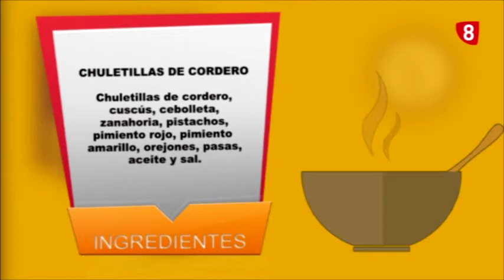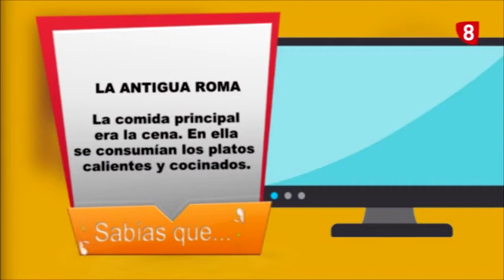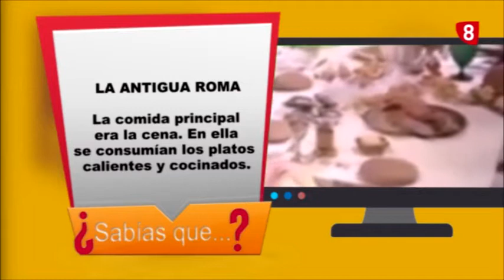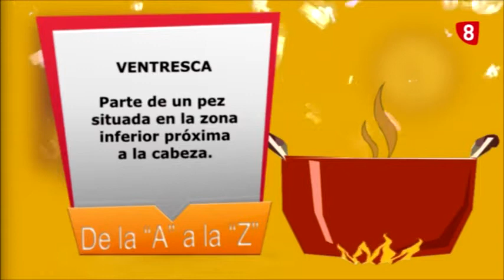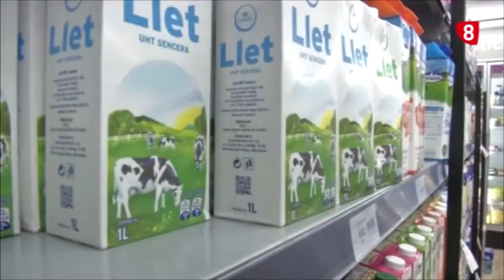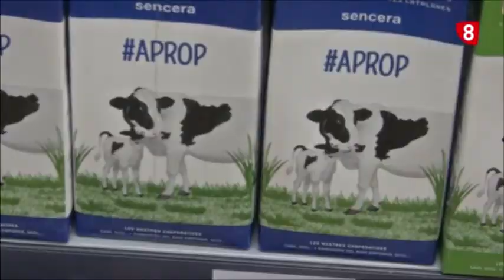Por mis fogones - Fernando Castaño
Ha asumido una de las responsabilidades más importantes en el gobierno municipal, la gestión turística. Fernando Castaño, portavoz de Ciudadanos en el primer ejecutivo en coalición en el Ayuntamiento de Salamanca visita hoy Por mis fogones para realizar con Luis y Lidia unas chuletas de cerdo. Aquí explica si es justificada o no su fama de "verso suelto" en la política local.